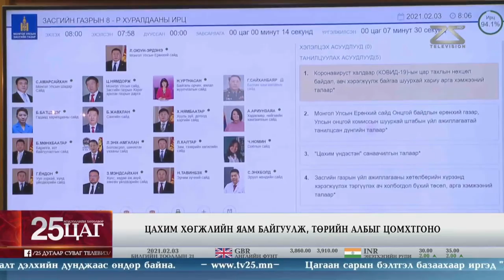2021 онд төрийн 592 үйлчилгээг “e-mongolia.mn” цахимаар үзүүлнэ